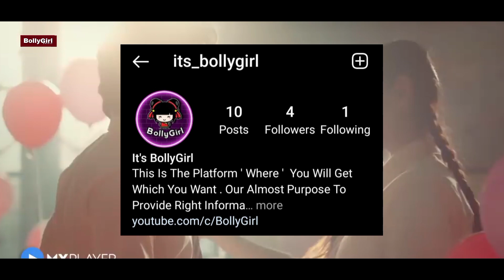7 Webseries That Perfectly For Students। Hindi । BollyGirl।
7 Webseries That Perfectly For Students। Hindi । BollyGirl।

In this video present 7 Webseries that perfectly for students  | our team is consider that we have used some pictures from google . and we know very well . we are not owner of that pictures and we respect owner of picture

-I used my own Voice for Background Commentary of this video.

NOTE - in this video we use some video and google pictures for making intersting our video.  team BollGirl